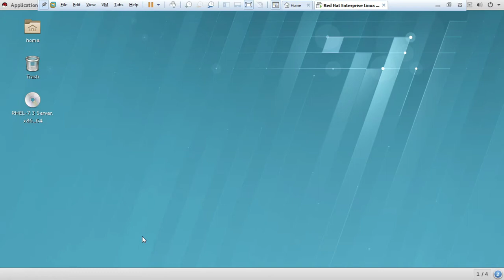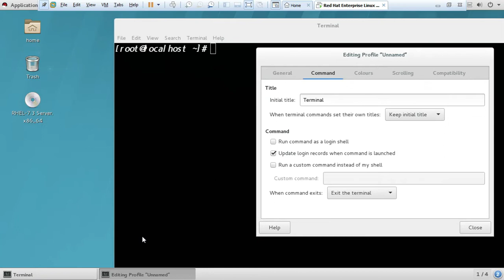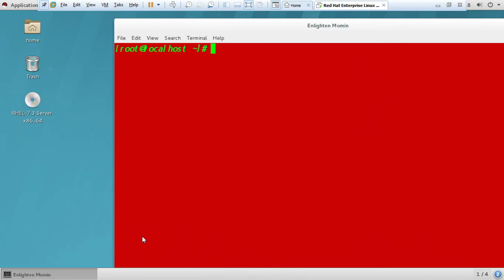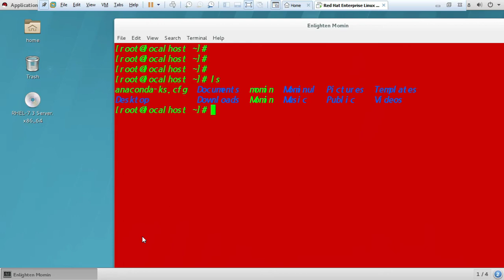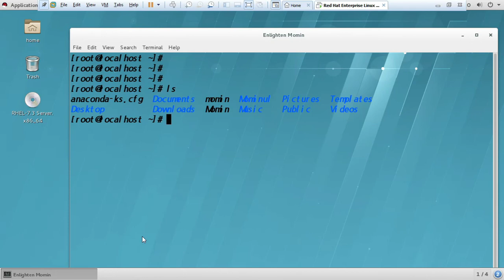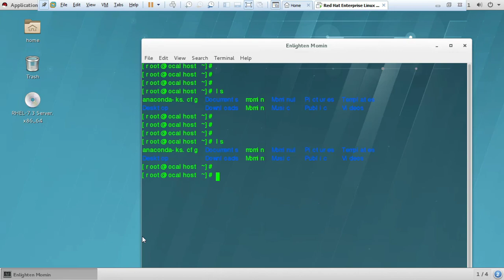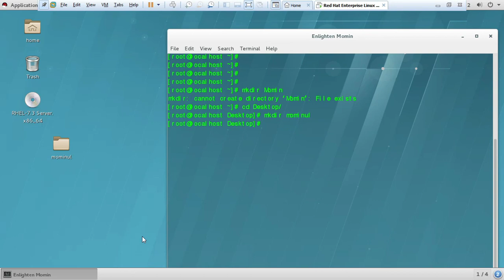Change Terminal Prompt Color! Bangla || Red Hat Enterprise Linux 7.3 Part 16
Red Hat Enterprise 7.3 . In this video series, you will learn about the Red Hat Linux operating system. Basically i will show in this series basic Linux configuration || I am hopefully that if you can complete this series you will learn just basic idea of Linux.

Video Title: Enlighten Momin
Lecture:  Red Hat Enterprise Linux 7.3
Subject: Linux
Topic: Change Terminal Prompt Color!
Lectured by: Md Mominul Islam

How to Create a New User & Delete User  in CLI Bangla || Red Hat Enterprise Linux 7.3  Part  13

Note: If You have any issue please comments in comments BOX!

LIKES || COMMENTS || SUBSCRIBES